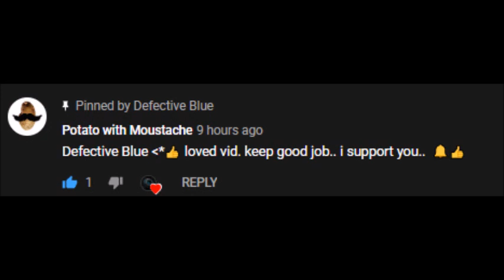how i react to comments